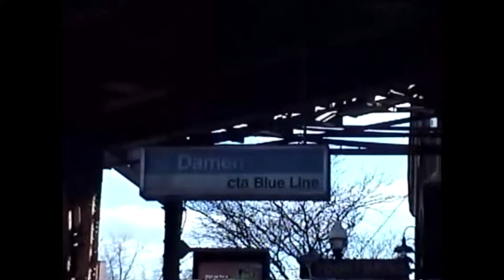Bucktown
This video is about Essay Film